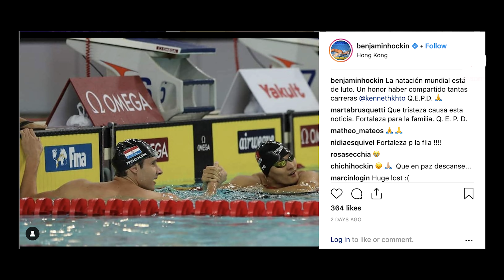Kenneth To ● See You Again | Tribute Video | 2019 - HD